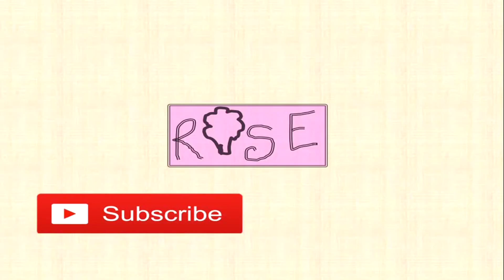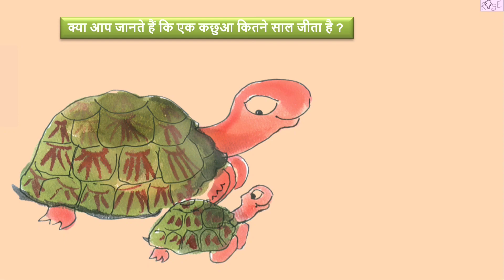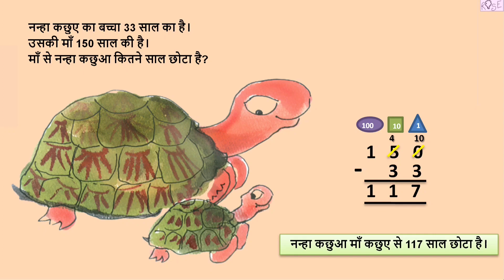Class 3 Maths Chapter 6 | कछुए की उम्र | Age of tortoise | Subtraction | Rose Tree